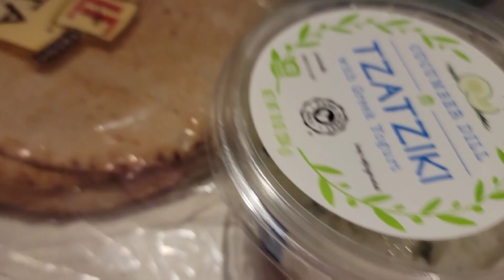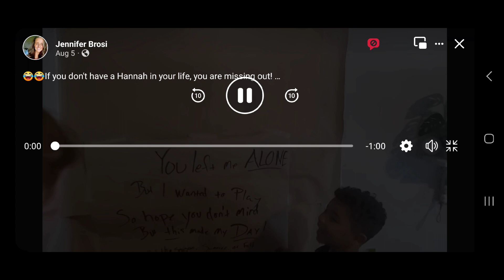Jen is away...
Two best friends, Jen and Hannah, always up to something!! (JenHannagans, shenanigans... get it?? 🤣🤣)
This is our channel where we focus on faith  fitness freedom from foodaddiction.

We were on WW for almost 4 years and have lost a combined total of 230 pounds!! Currently using healthi to track.

It has been an incredible and life changing journey, that became about WAY more than just weightloss. It is about

Currently we are on our way to sugarfreelife and a triggerfoodfree life.

So many things you should know that you are going to have to learn by watching.  ONE of those things though, is through this process Jen found a love of movement and is now a certified revwell instructor.

Follow along as we live and learn and share a little along the way.

Also, join us over on Facebook on the JenHannagans page for a little extra support and accountability... let's do this together!